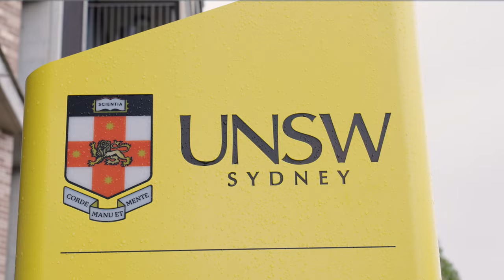UNSW Open Day 2022 | UNSW Student Accommodation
Open Day is your chance to experience UNSW where you get the opportunity to ask any questions you have about UNSW from staff and students and find out how to get involved in other parts of university life.

Student Accommodation had a few things going on, here’s a recap on what you missed on the day!